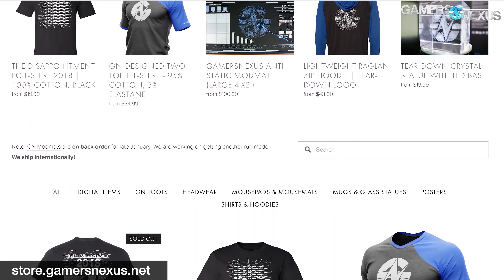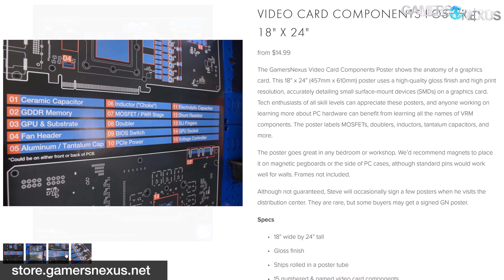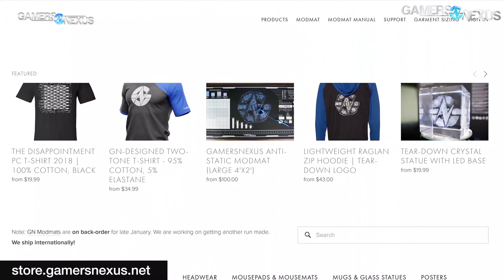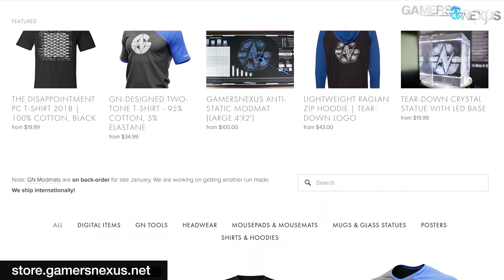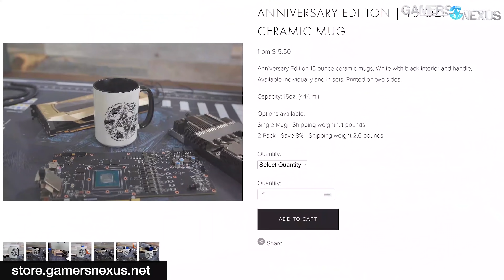Tear-Down of $2500 Titan RTX Video Card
We take apart NVIDIA's new Titan RTX video card, exposing the new TU102 GPU for all to see. The new card is $2500 and looks familiar to a 2080 Ti.

The new NVIDIA Titan RTX card deserves some disassembly, and that's what we're doing today. The cooler follows the same design as the 2080 Ti, 2080, and 2070 Founders Edition coolers, except it's been gilded with a champagne finish. The GPU underneath is the TU102, but it's had 4 more SMs enabled over the 2080 Ti and is accompanied by 24GB of GDDR6, rather than 11GB on the 2080 Ti.